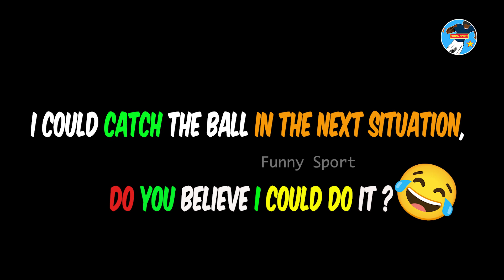Unbelievable $100,001 Goal Soccer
Unveiling the Unfathomable: A $100,001 Rocket Goal that Shocked the World

Prepare to be awestruck by our latest video, "Unbelievable $100,001 Goal Soccer." This epic showcase captures one of the most incredible rocket goals in football history, a feat so phenomenal it's valued at a staggering $100,001. Mr Beast did something incredible to set up a goal in his signature style, leaving football fans around the world in awe.

In this captivating video, we delve into every intricate detail of this phenomenal goal, meticulously dissecting the skill, precision, and relentless drive required to achieve the seemingly impossible. Witness the magic unfold on the field, exploring the artistry and unmatched talent that make spectacular goals football the pinnacle of football brilliance.

Join us on this thrilling journey into the realm of spectacular goals football. Prepare for an unforgettable experience where football meets exceptional talent, and let yourself be inspired by the passion that fuels such astonishing feats.

Don't miss your chance to witness this once-in-a-lifetime moment, the epitome of spectacular goals football. Watch, share, and relive the exhilarating experience with us. Prepare to be amazed as we ignite the magic of football on the pitch!